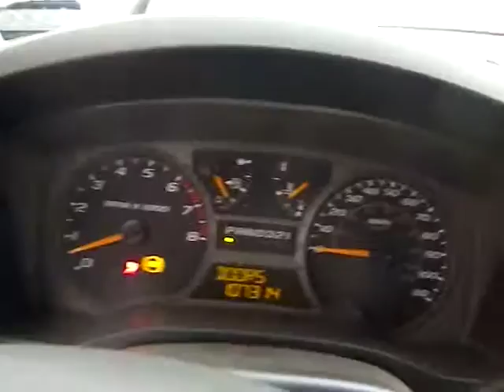BC2873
2004 CANYON 3.5 ENGINE